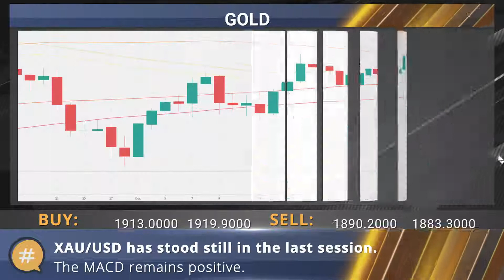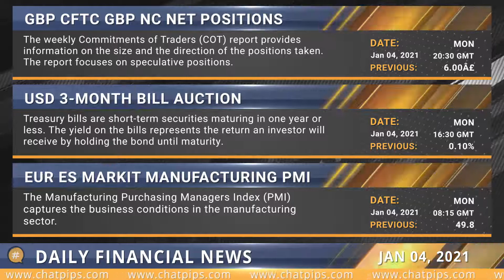ChatPips - Daily financial news 04-01-2021.mp4